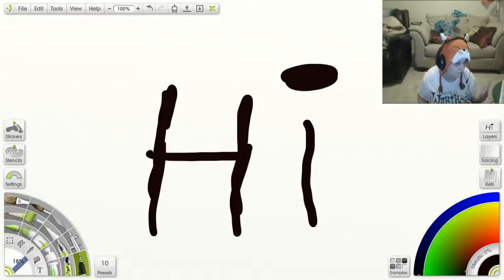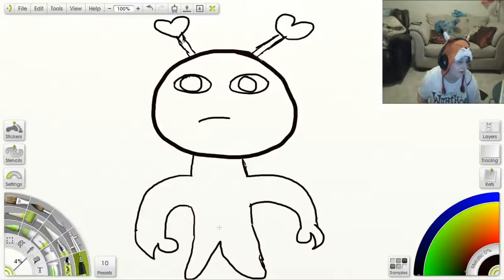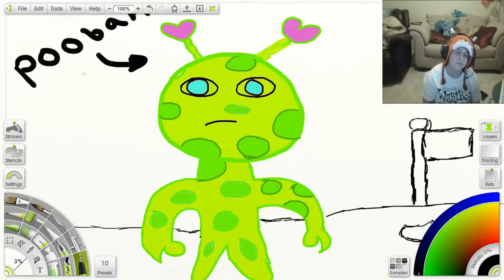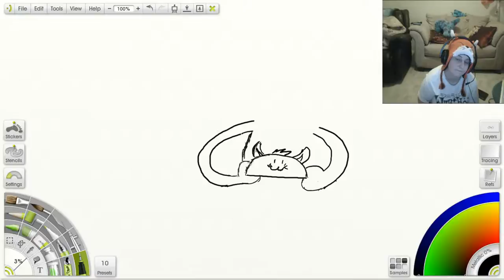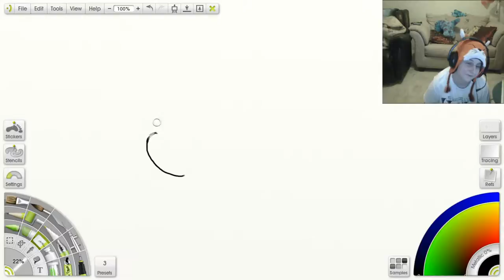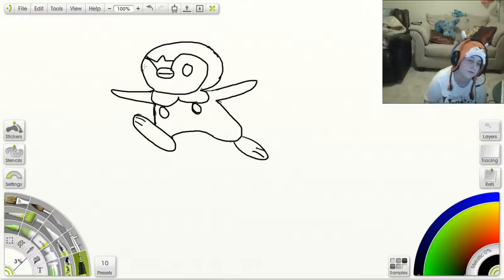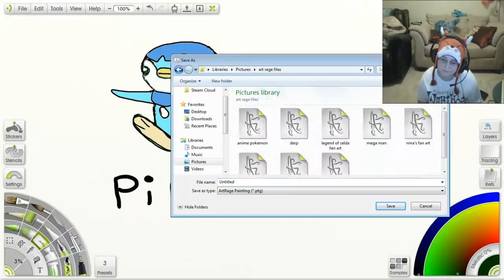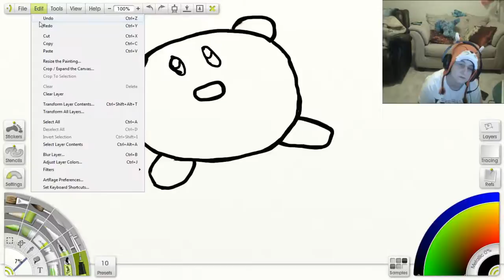Random drawing cast with Artrage - 1 / 2